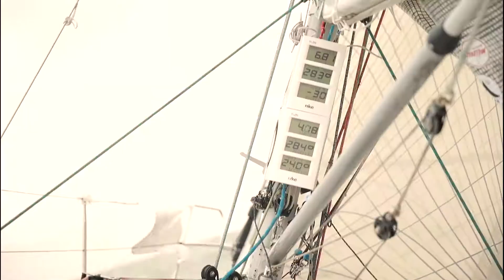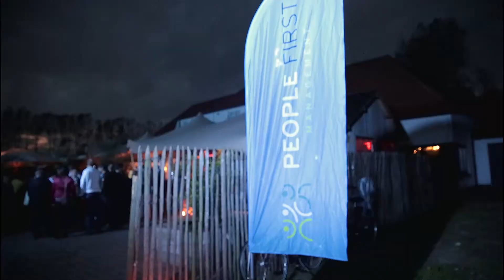The Corporate Sailing Challenge 2014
Corporate Sailing Challenge 2014 organized by People First Management
Inter-company Sailing Regatta in Knokke - Zeebrugge
Teambuilding - Networking - Sailing